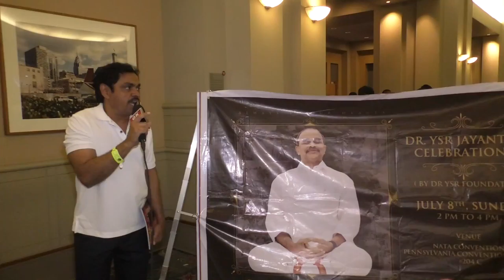NATA 2018 Convention Philadelphia day 3 with GKTVusa 16